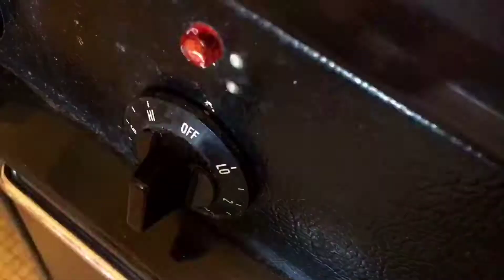College cooking diary: Upside Down Stuffed Mushrooms (广东菜：酿蘑菇）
College cooking is super easy! This dish is from GuangDong, Southern China. I came to the US when I was very young, and I have not have this for years! If you hate mushrooms, I really feel bad for you! you are missing out! But if you like mushrooms, today is your lucky day!

Ingredients:
mushrooms
carrots
ground meat or shrimp, or both
ginger
salt and sugar (1:1 ration)
garlic powder, or finely chopped fresh garlic
2 spoons of corn starch
black or white pepper
1 egg
Napa Cabbage or lettuce
soy Sauce
any kind of alcohol (optional)
chives

I hope you enjoy this recipie